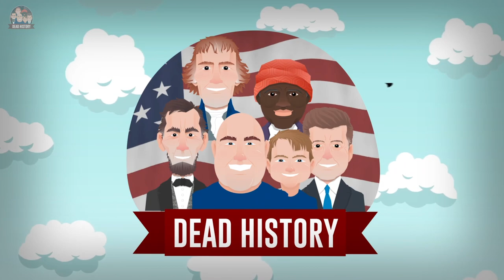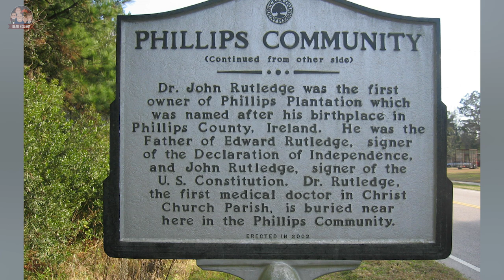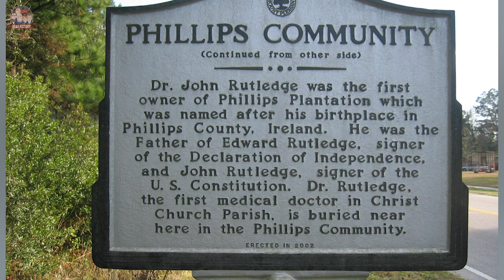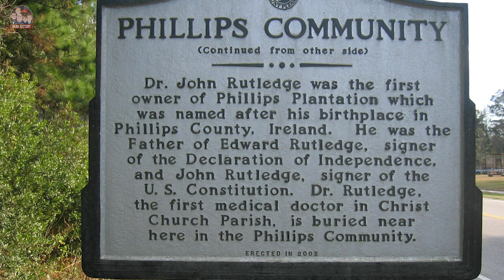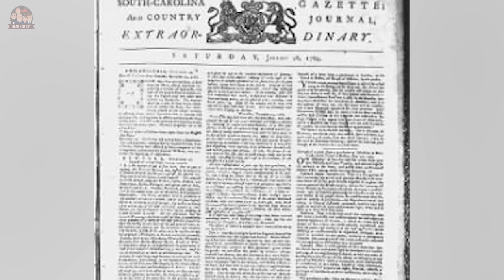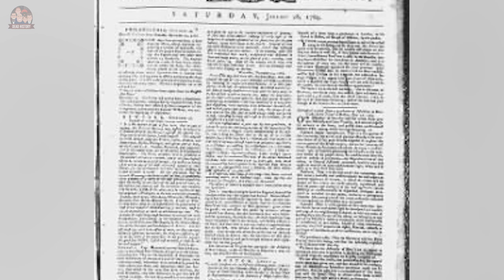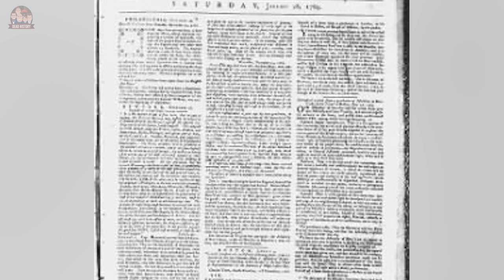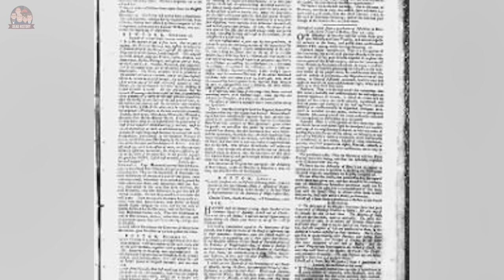Edward Rutledge (Part 1)- The Rutledges' Of South Carolina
We take a look at our 1st South Carolina Signer, Edward Rutledge!!

Edward Rutledge was born near Charleston, South Carolina and sailed to England to be educated in Law.

Returning to South Carolina, he started a successful Law practice and become involved in Politics.

His older Brother, John Rutledge, was a big influence in Edward's life.

The Rutledges' were an affluent Family and heavily involved in Politics.

In this Part 1, learn all about the early Life, Education and interesting 1st Marriage of Edward Rutledge.
Rutledge's In Laws also were involved in Politics and even Declaration Of Independence Signers themselves!!!

Come find out all about it in Part 1!!